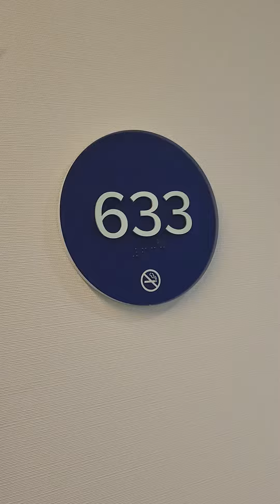TRU by Hilton Las Vegas Airport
stayed for a night. I can honestly say, I would Definitely go back here! We had a pleasant stay